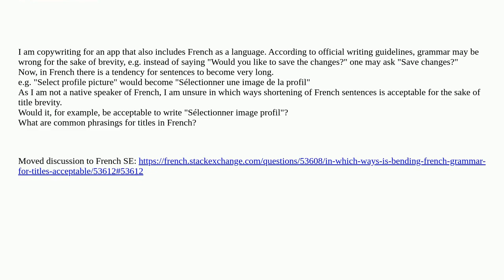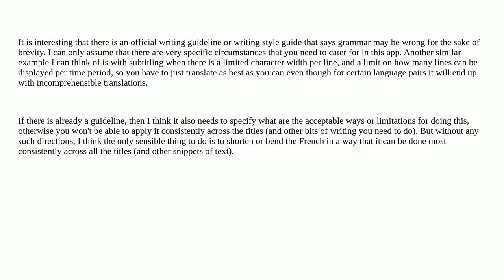Ux: In which ways is bending French grammar for titles acceptable closed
In which ways is bending French grammar for titles acceptable closed

A special thanks goes out to the community

  copywriting